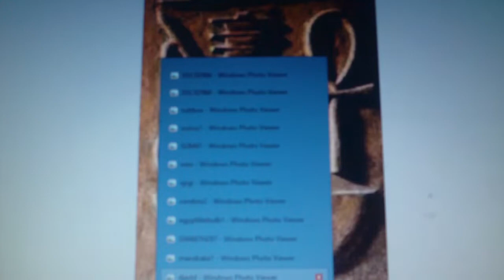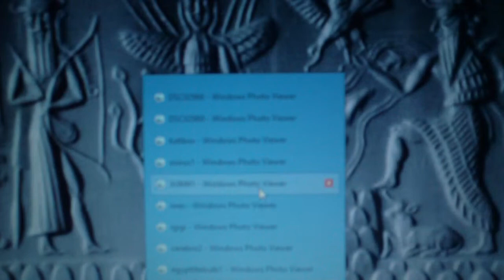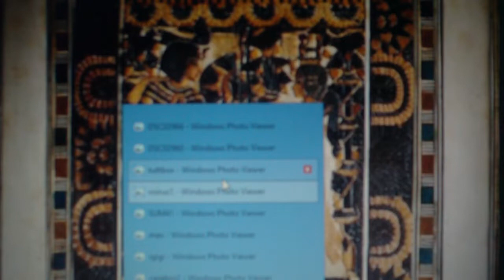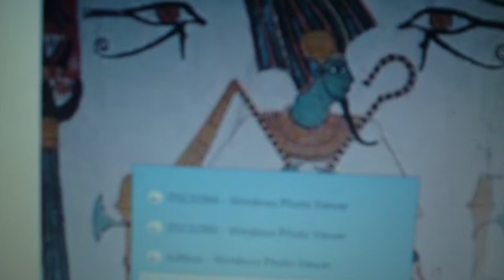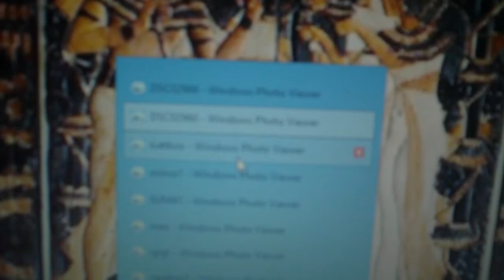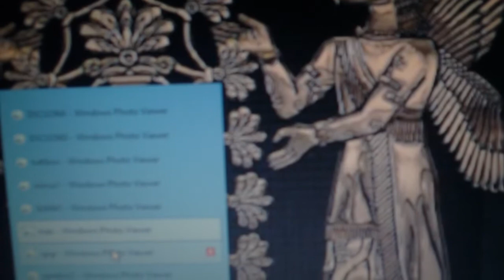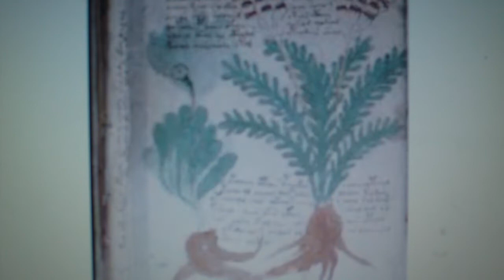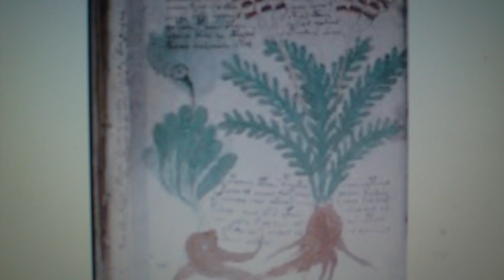To speak to the Eye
a leap of faith into the obvious